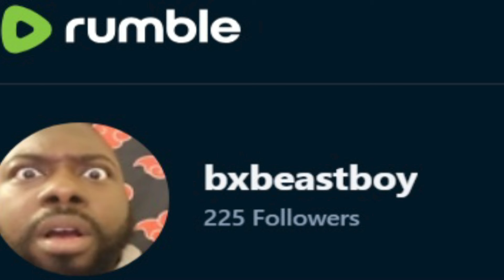Ben Shapiro And Tom MacDonald WRECK Megan Thee Stallion